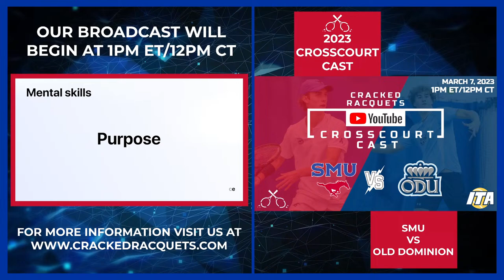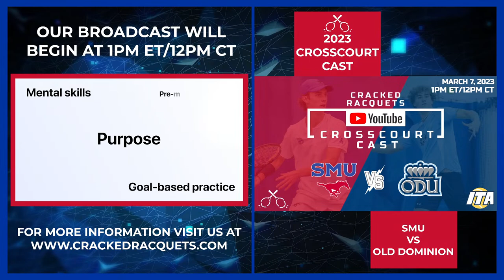SMU vs Old Dominion | Men's College Tennis [CrossCourt Cast]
Join the Cracked Racquets crew as they cover a matchup between SMU and Old Dominion's men's tennis teams.